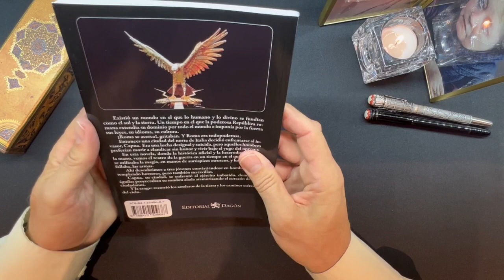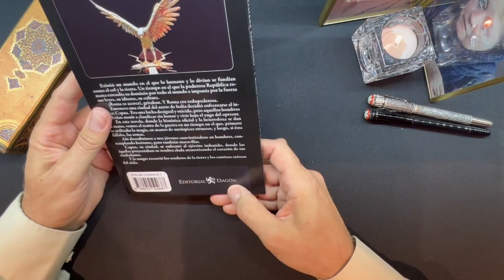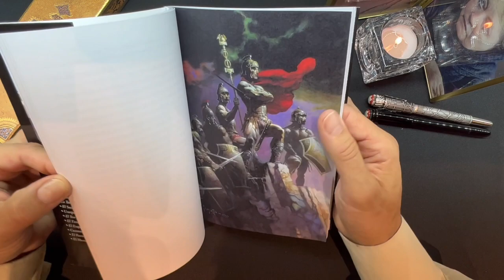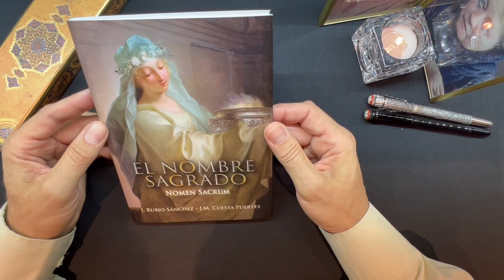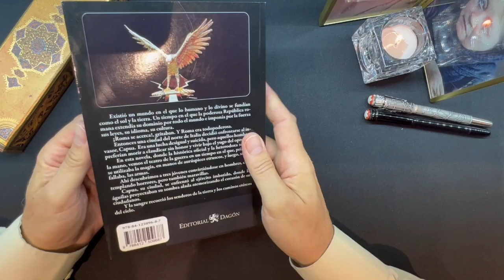Book Trailer El Nombre Sagrado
José Rubio Sánchez - J.M. cuesta Puertes
El Nomtre Sagrado
Editorial Dagon, Abril 2022